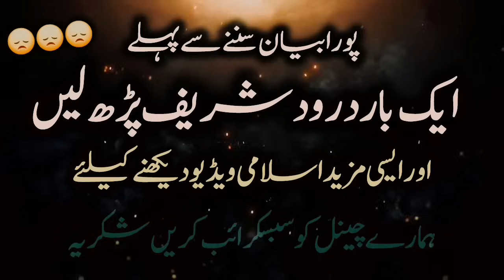Burdi Maa Par Zulm Ka Waqia | Bayan by Molana Tariq Jameel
Burdi Maa Par Zulm Ka Waqia | Bayan by Molana Tariq Jameel | Islamic Lecture

**Description:**
In this heartfelt bayan, Molana Tariq Jameel narrates the poignant story of a mother who endured immense suffering and oppression. Through this tale, Molana Tariq Jameel highlights the importance of respecting and honoring parents, especially mothers, in Islam. The lecture sheds light on the emotional and spiritual consequences of mistreating one's parents and serves as a powerful reminder of the high status Islam grants to mothers.

**Timestamps:**
- Introduction to the Story of the Oppressed Mother: [00:00]
- The Background and Circumstances of the Story: [05:15]
- The Suffering Endured by the Mother: [15:30]
- Islamic Teachings on Respecting and Honoring Parents: [25:45]
- Lessons and Reflections from the Story: [35:00]
- Conclusion and Du'a: [45:15]

**Special Thanks Message to Channel Community:**
We deeply appreciate your continuous support and encouragement. Your engagement and feedback inspire us to continue sharing valuable Islamic knowledge.